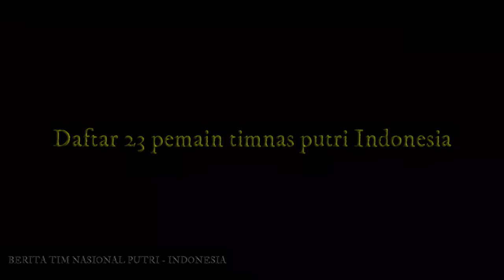GASPOLLL..SAH DAN RESMI !!!! SKUAD LENGKAP TIMNAS PUTRI INDONESIA || PIALA ASIA PUTRI 2022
Agus Suwito

KABAR GACORRR!

Timnas Putri Hari Ini 16 Januari Ke India || AFC Women's Asian Cup 2022.

Daftar Skuad Timnas Putri Indonesia 2022 Piala Asia Wanita 2022, jadwal piala asia wanita 2022,  Timnas Putri Indonesia 2022, susunan pemain Timnas Putri Indonesia 2022, skuad resmi Timnas  Putri Indonesia 2022, Piala Asia Wanita 2022

Culture Code - You & I (feat. Alexis Donn) [NCS10 Release]